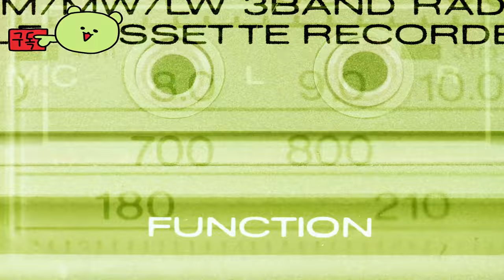스피릿 맨서 ( Spirit Mancer ) November 7, 2024 횡스크롤 게임 공식 사전 주문 및 데모 예고편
💎Price / discount / sum :  ₩ 25,000 -10%  = ₩ 22,50

🏆Early Access 💥 TEST 💥 Information :
써니 시럽 스튜디오에서 개발한 2D 해킹 앤 슬래시 사이드 스크롤 게임인 스피릿 맨서의 사전 주문 및 데모 트레일러를 시청하세요. 플레이어는 수많은 악마와 싸우고 스피릿 맨서의 힘으로 사악한 여왕을 막을 수 있습니다. 스피릿 맨서는 11월 22일에 플레이스테이션 5(PS5), 닌텐도 스위치, PC용으로 출시되며, 지금 Steam Next Fest의 일부로 데모를 이용할 수 있습니다.

🎀Supported Languages

영어 ✔
프랑스어 ✔
독일어 ✔
스페인어 - 스페인 ✔
일본어 ✔
포르투갈어 - 브라질 ✔
중국어 간체 ✔
중국어 번체 ✔
태국어 ✔

🕹️Game content
아름다우면서도 위험한 지옥 세계에서 악마들을 베고 쏘며 마음껏 박살 내세요. 그리고 스피릿 맨서의 힘으로 해치운 악마들의 영혼을 포획하여 아군으로 삼고, 사악한 여왕과 악마 군세를 무찌르세요.

⚡Game Developer
Sunny Syrup Studio